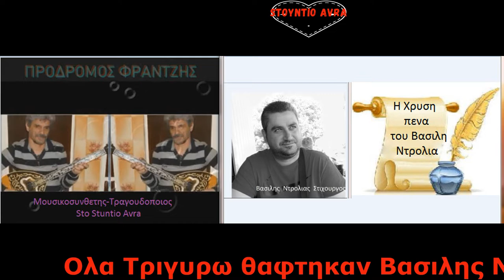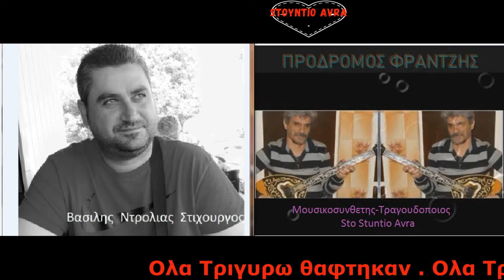Oλα Τριγυρω θαφτηκαν Προδρομος Φραντζης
Βασιλης Ντρολιας Στιχοι
Προδρομος Φραντζης Μουσικη Συνθεση Ενορχηστρωση
με ολα τα οργανα φυσικα Sto Stuntio Avra